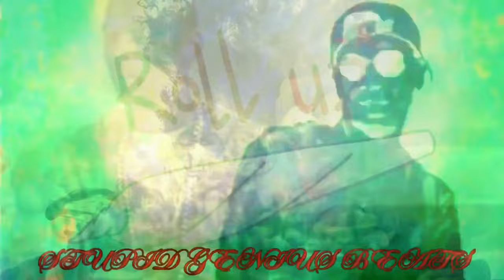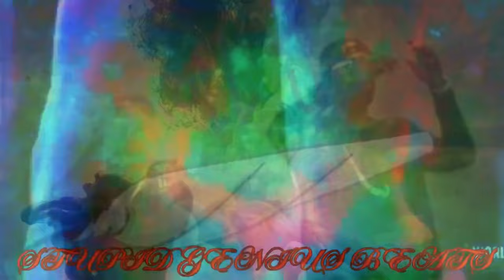Young Dolph - South Memphis (Remix) 2024 (Music Video)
Young Dolph - South Memphis (Remix) 2024